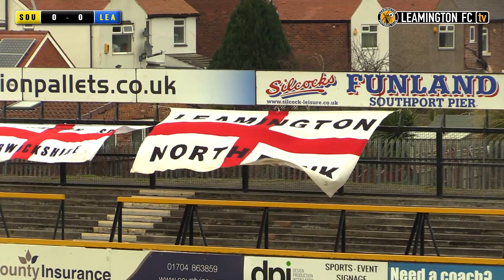Southport vs Leamington - Match Highlights - January 13th 2018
Match Highlights from the National League North match between Southport and Leamington. Filmed & Edited by Nick Leek. Video Thumbnail by Sally Ellis.